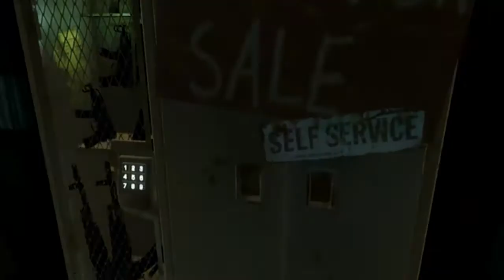Far Cry 3 - #5 Mejorando a Jason